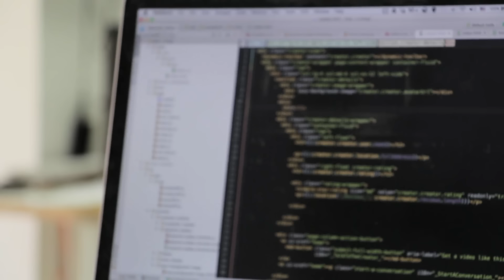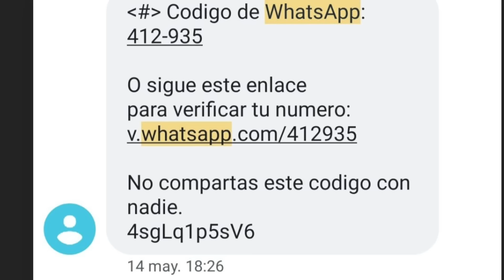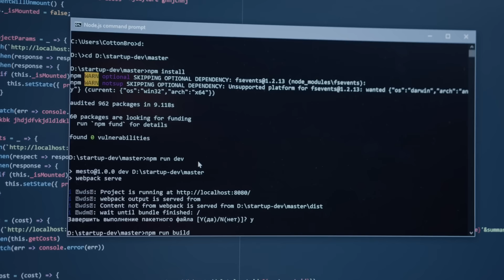URGENTE! No CAIGAS en esta ESTAFA!